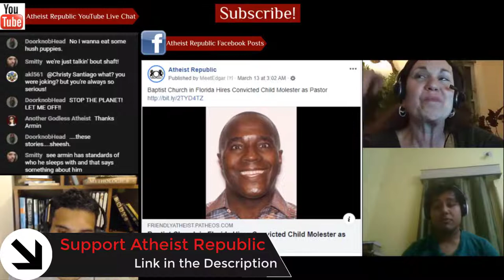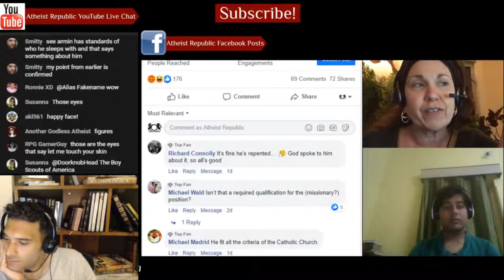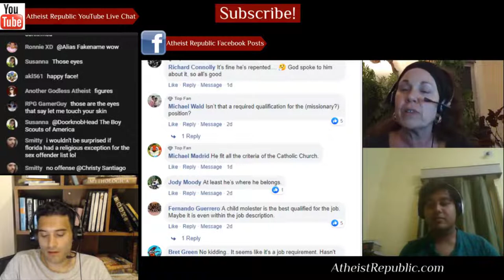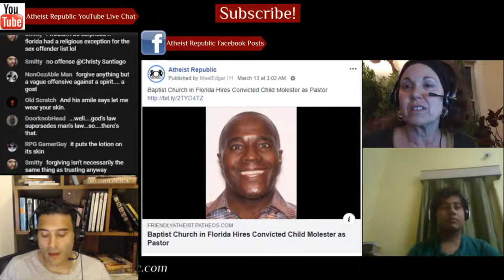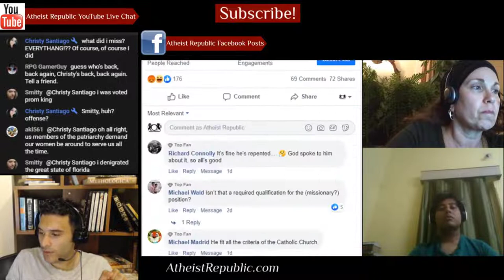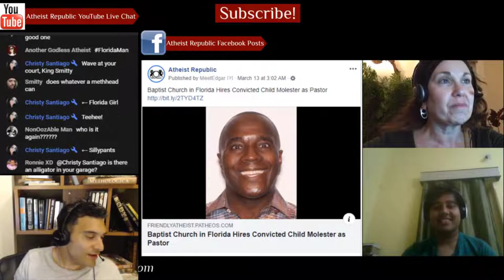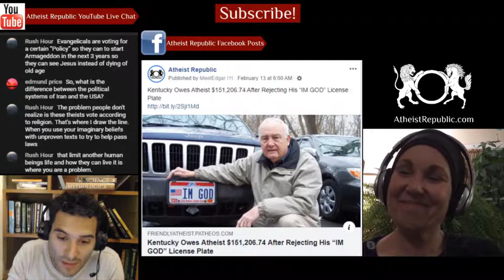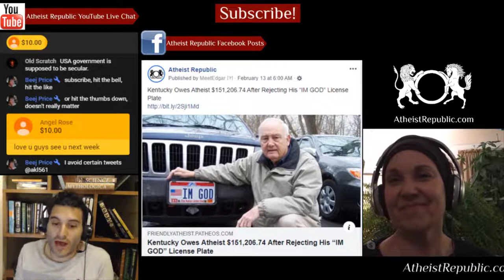Baptist Church Hires Convicted Child Molester as Pastor 😮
Darrell Gilyard molested two girls and was sentenced to three years in prison. There were additional allegations outside the state of Florida. Making matters worse, his SBC “mentor” was disgraced leader Paige Patterson, who downplayed those accusations. He said some were untrue — without evidence. He also said some of the women making the claims were “not innocent either” — which is nothing more than Victim Blaming 101. Gilyard is back in the news now because, as it turns out, he’s got a new job at a new church. Far from being “canceled,” the registered sex offender is the new pastor at Mount Ararat Baptist Church in Jacksonville.

Source: Baptist Church in Florida Hires Convicted Child Molester as Pastor